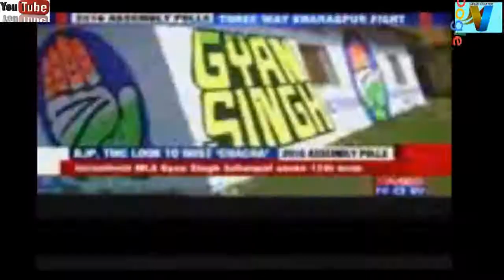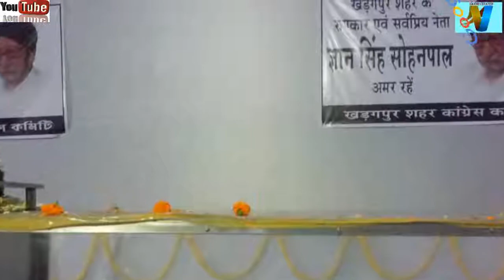KGP 50years MLA Gyan Singh Ek yaad.के.जी.पी.50साल एम्.एल.ए. ज्ञान सिंह एक याद।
के.जी.पी.50साल एम.एल.ए.